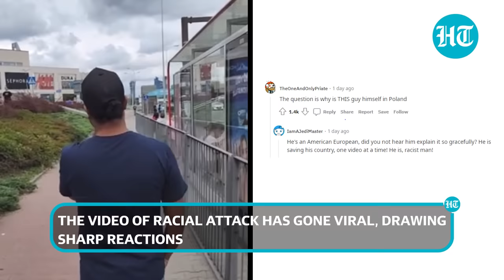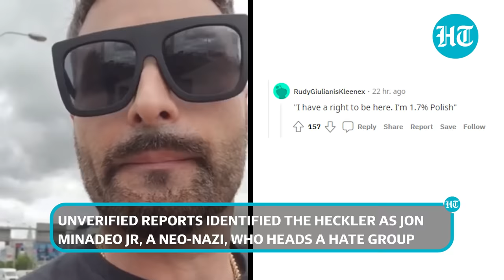'Parasite invader': Indian racially abused by American tourist in Poland | Watch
A U.S tourist hurled racist slurs against an Indian in Poland, a video of which has gone viral, sparking fury online. In the video, which Hindustan Times cannot verify independently, the American tourist who has shot it is heard calling the Indian man a "parasite invader". The heckler continues his unprovoked tirade for four minutes in the video that has been widely shared on social media. Watch this video for more details.